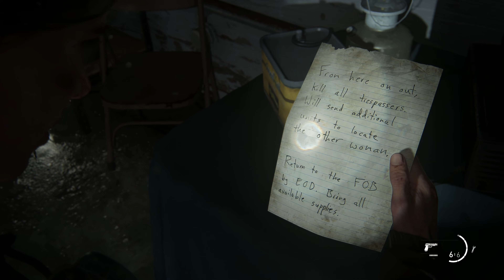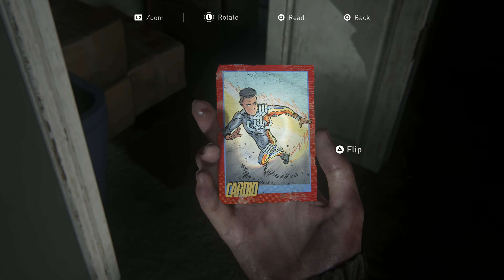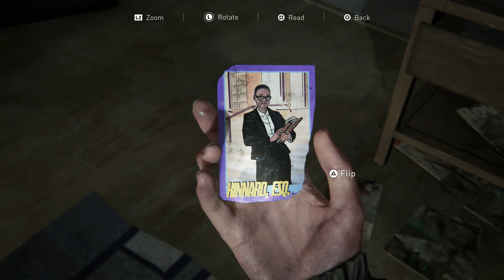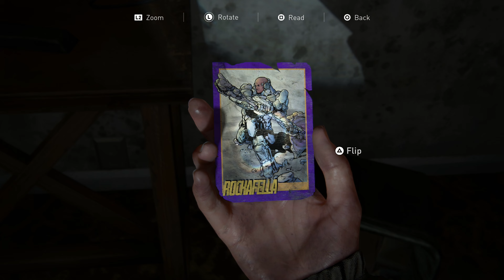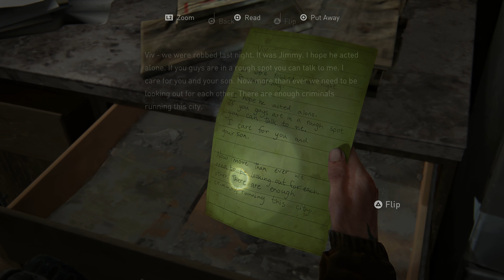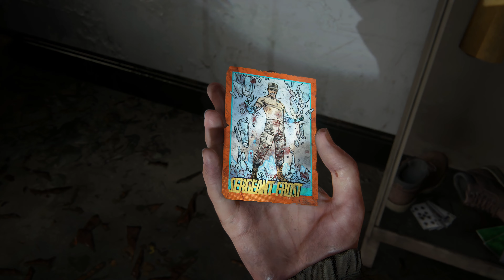The Last of Us Part II - Part 6